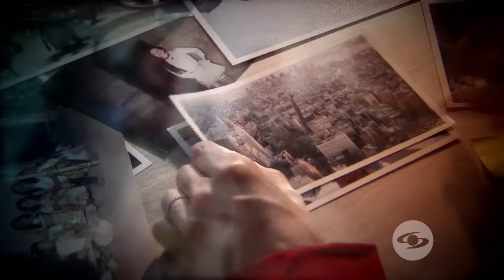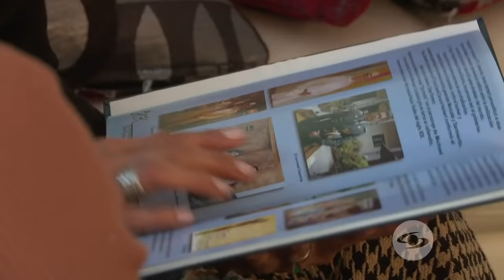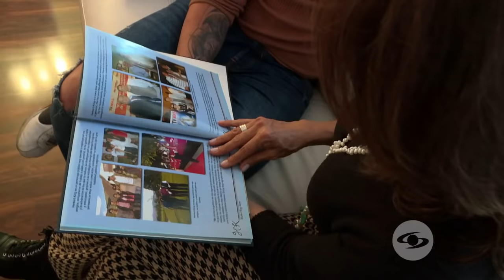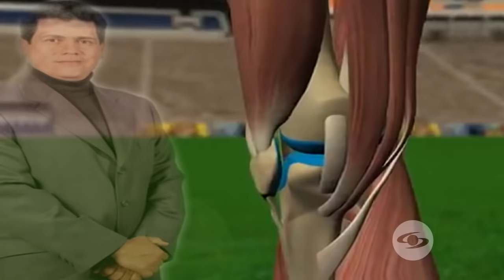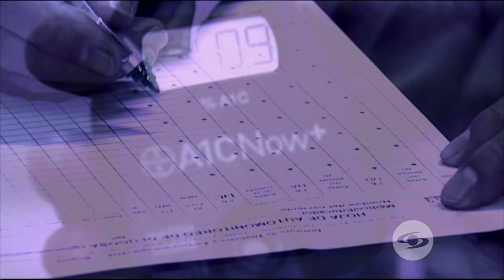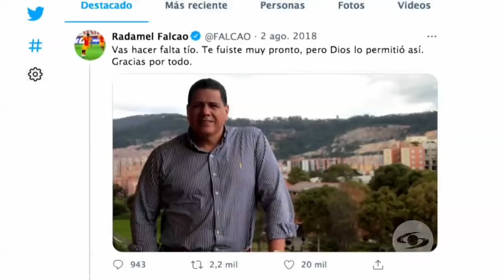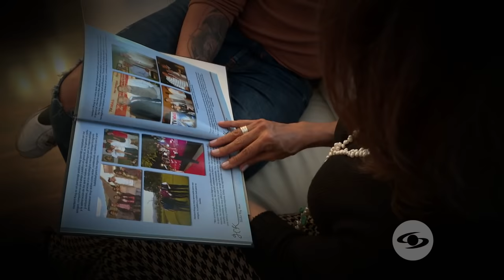Expediente Final: esposa de Herbert King relata cómo fueron los últimos días de vida del actor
Personas cercanas al actor cuentan cómo una lesión en una de sus rodillas, además de alejarlo de su sueño de convertirse en jugador de fútbol, le dejó secuelas que al final de sus días le impedían caminar.